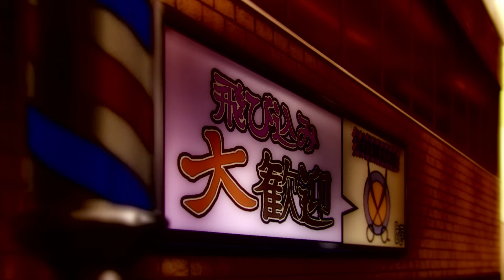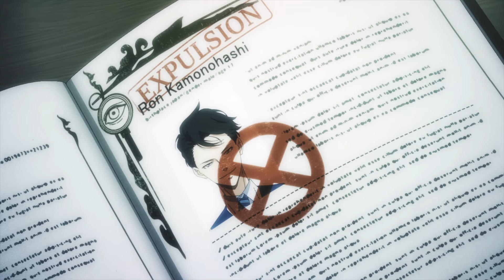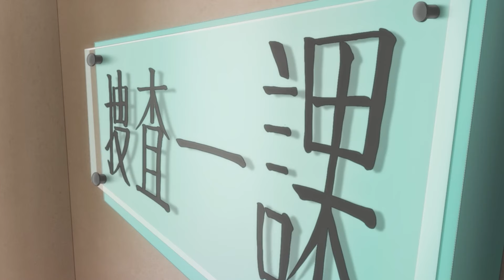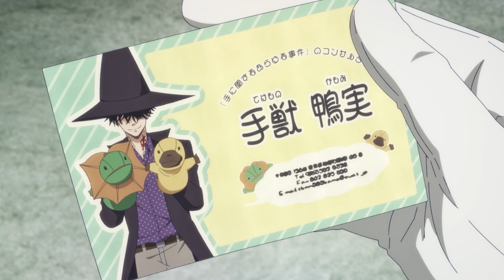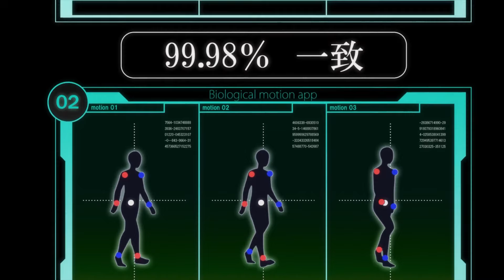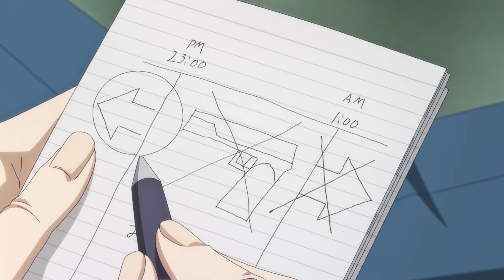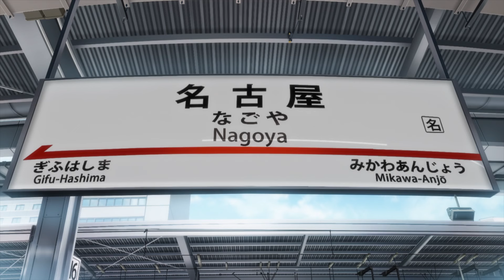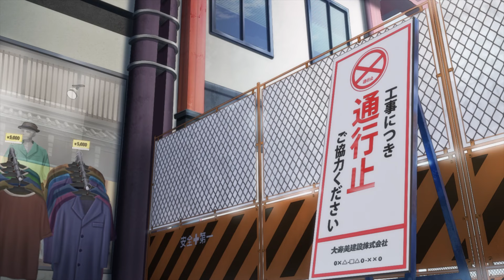They Thought This Bro Was Lazy, But It Turned Out To Be The Most Genius FBI Agent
Welcome to Ani-Kun!

We love anime and are here to explain and review anime in a fun, informative and entertaining way to help you better understand details you may have missed in the show. Explaining any confusing plot points or ambiguous ending.
Overall we try to explain anime in the most simplest ways we can while adding our input, and interesting facts.

We put in hours of editing, research and writing, to bring you the best videos.
We know its hard to find the time to watch a whole season of anime, or they you might just like a reminder on the story, and that is why we use recaps. We would encourage going to watch the full anime if you like it.